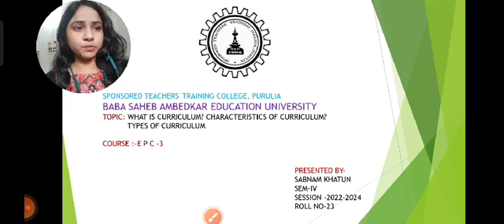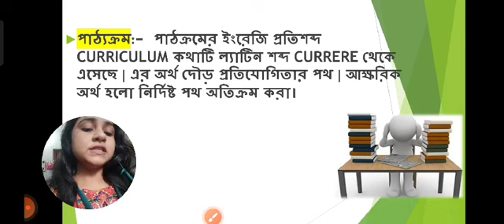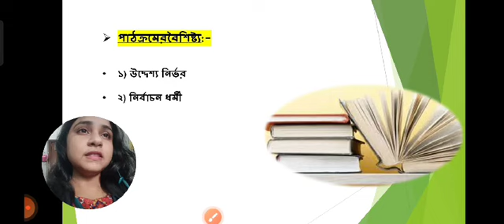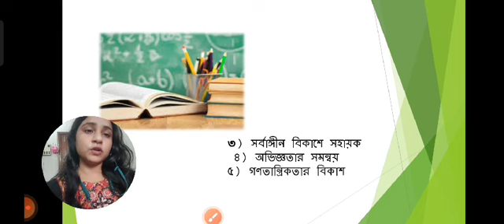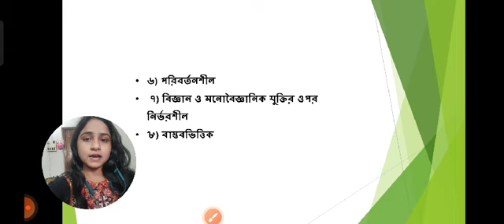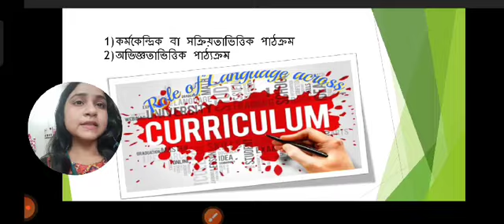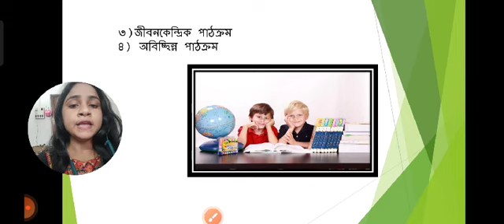Sabnam khatun,Roll 23